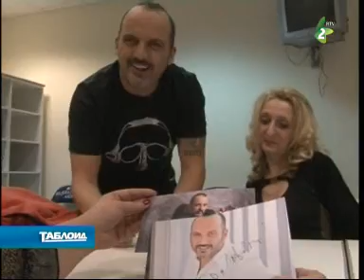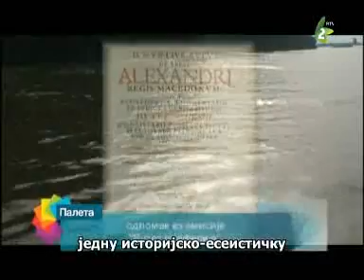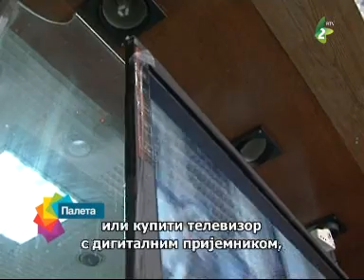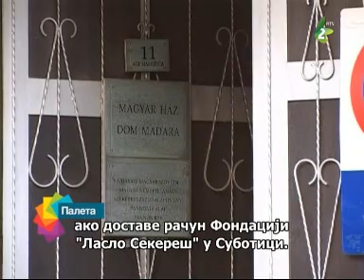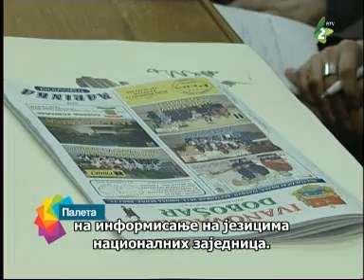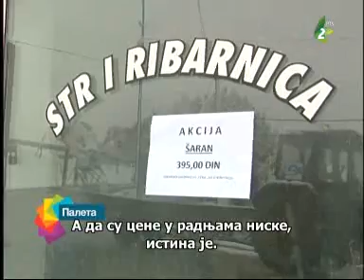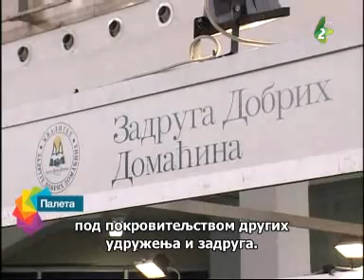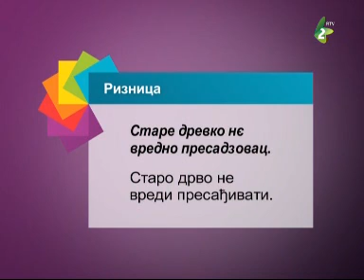Палета по руски 11.12.2013. - Paleta po ruski 11.12.2013.